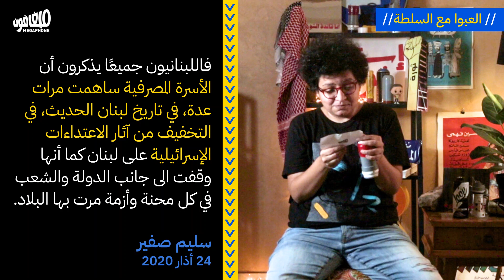«حوارات ميغافون: «لوين رايحين؟ | نادين معوّض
نادين معوّض في الحلقة الثانية من حوارات ميغافون: «لوين رايحين؟»

عن المعارضة، تحدّيات التنظيم والمواجهة، ومستقبل الثورة.